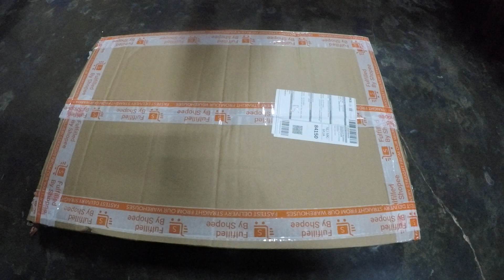bed tray 床桌